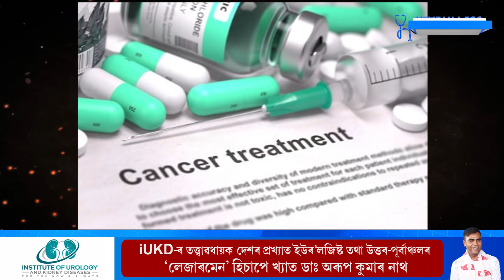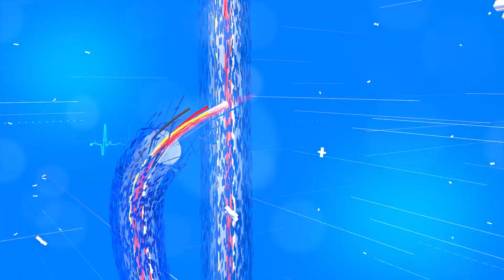ভাৰতীয় মছলা ব্যৱহাৰ কৰা হ’ব কেঞ্চাৰ ৰোগৰ চিকিৎসাত ৷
Indian spices to be used in cancer treatment.